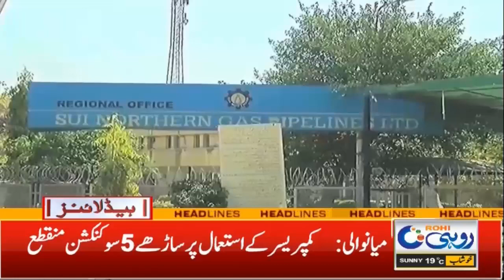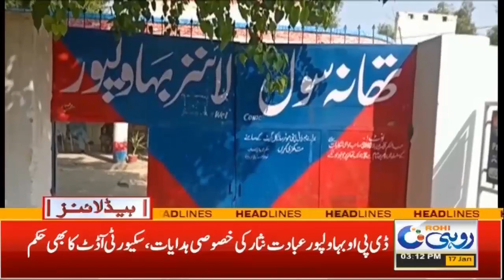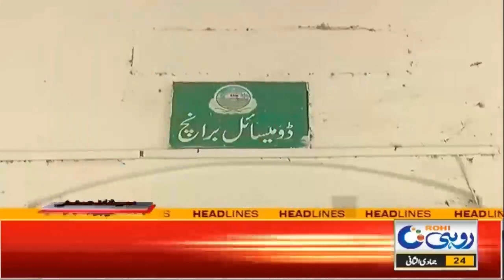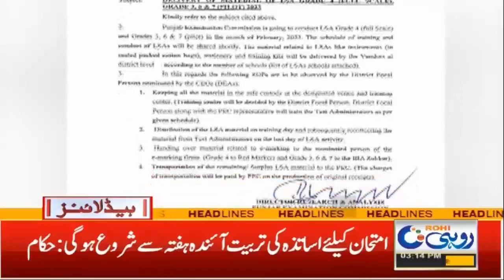3pm | News Headlines | 17 Jan 2023 | Rohi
3pm | News Headlines | 17 Jan  2023 |  Rohi